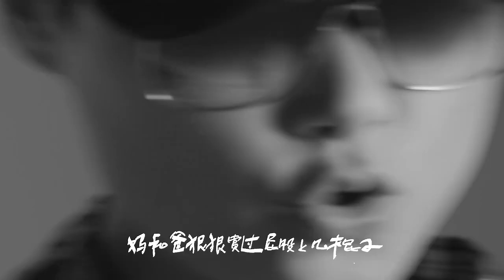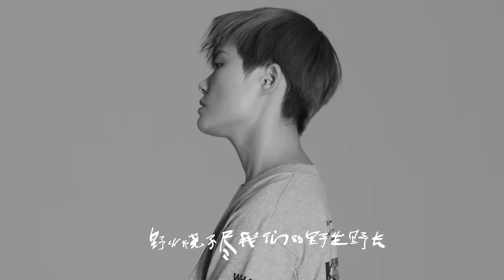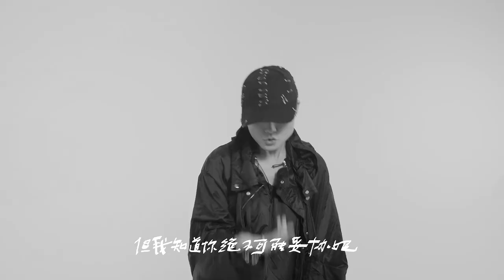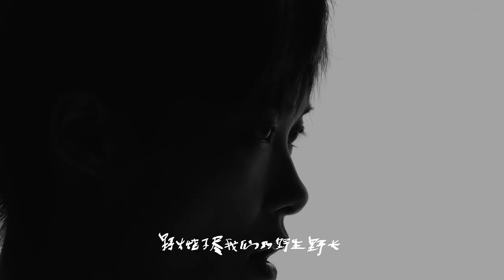LiYuChun李宇春(Chris Lee)：【Official MV】西门少年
LiYuChun李宇春(Chris Lee)：西门少年